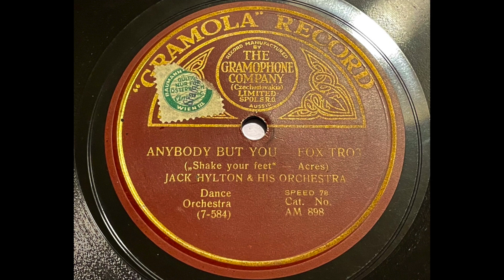Jack Hylton - Anybody but You